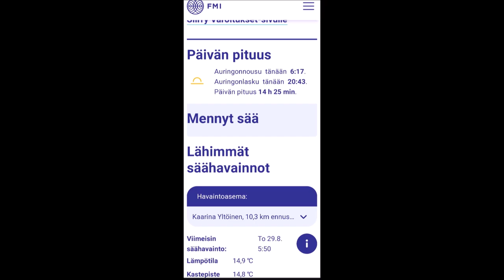The fog and Spiderfields 29082024 Holopainen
Maybe the best I've made